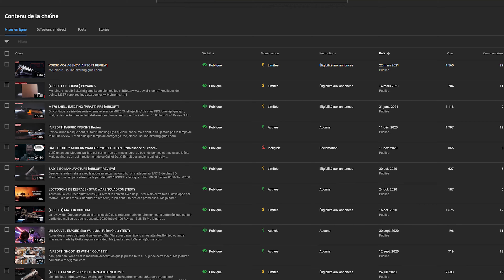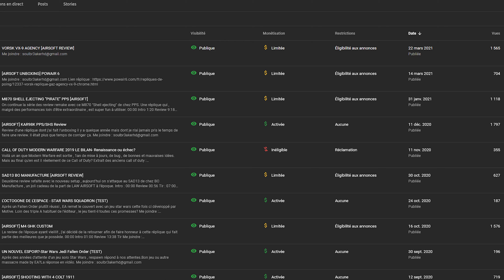RETOUR SUR LE VX9 VORSK + NEWS SUR LA CHAINE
Après un test m'ayant laissé perplexe sur les performances de ce VX-9 de chez vorsk, je reteste la réplique dans de meilleures conditions.
Est-ce mieux? OUI!